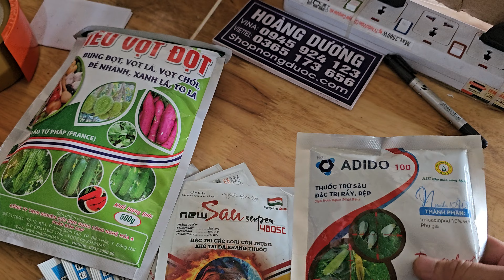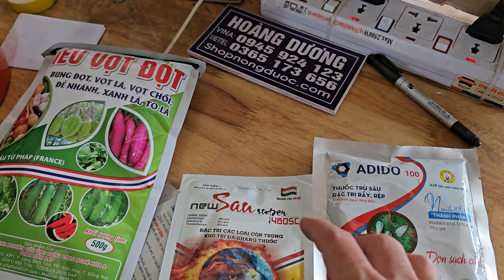trị bọ nhảy và sâu rầy trên lá rau dưỡng xanh to tốt lá 023 247